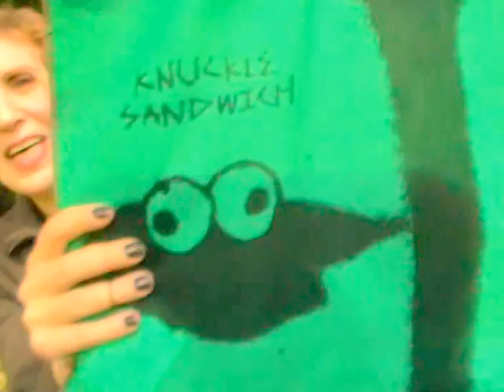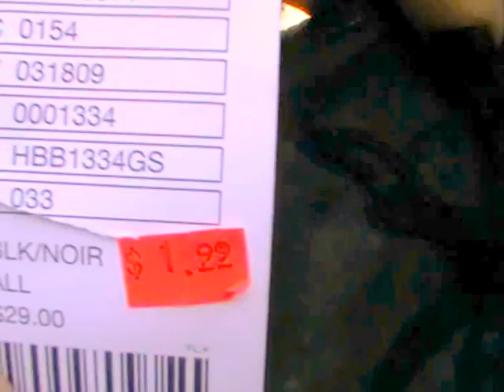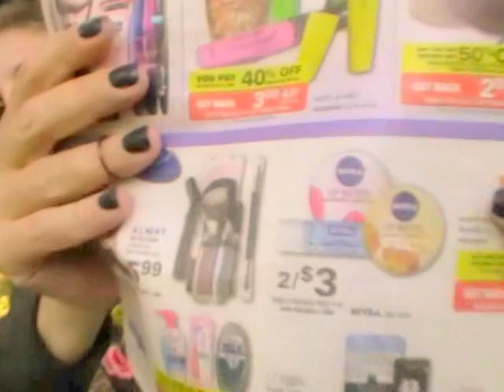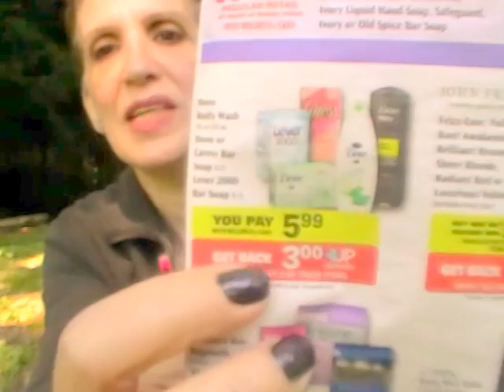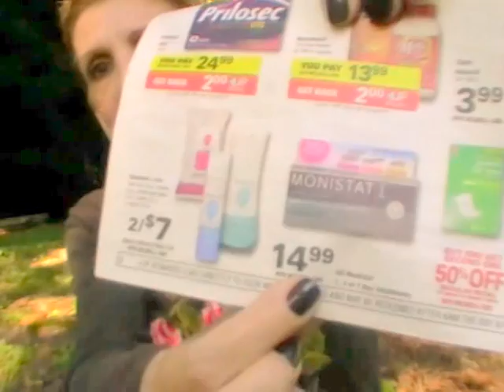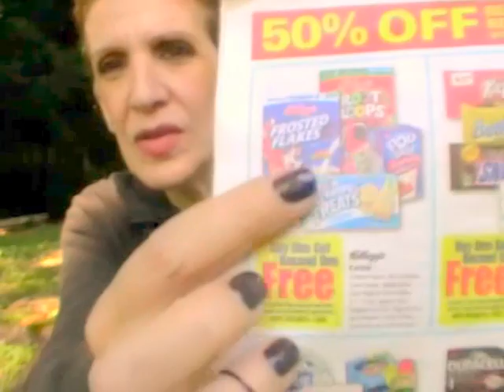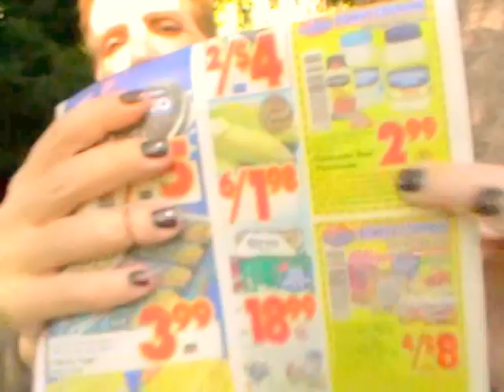Come Vivere Con i Germs e Storielle Varie (per tenervi compagnia)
All Proceeds from Youtube's Partner Program obtained by the visualizations of this video (or any future videos) go to the United Nations Children's Fund (UNICEF).
At the end of each month I will state under this video the amount of money received through adsense for this video**, which is a combined effort between myself and you that have watched the video. I thank you, and the children thank you.

** I can divulge the total amount paid to me through Adsense as stated in the agreement: "You may accurately disclose the amount of Google's gross payments to You pursuant to the Program".

I will also like to add, following FTC rule 255 of transparency between myself and the viewer, that all products or brands mentioned in this video were personally purchased by me or given to me as gifts from friends. I don't do sponsored video (where I parade in an outfit given to me by a company, or do a presentation of a makeup collection given to me by the brand), paid videos, nor do I accept products for review.

we can change the world one person at a time, one penny at a time. Thanks again for your visualization, God Speed and be well!

proof of contributions to Unicef provided upon request, although it will be a little while before I'll earn anything. :)

videos in the channel are sporadic